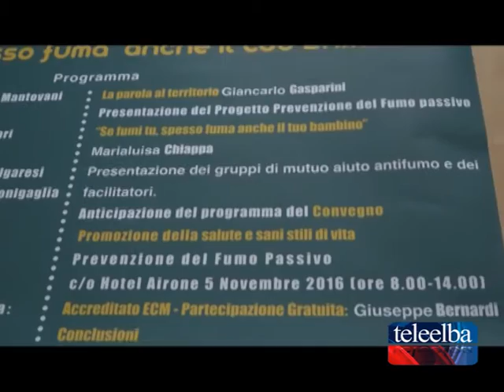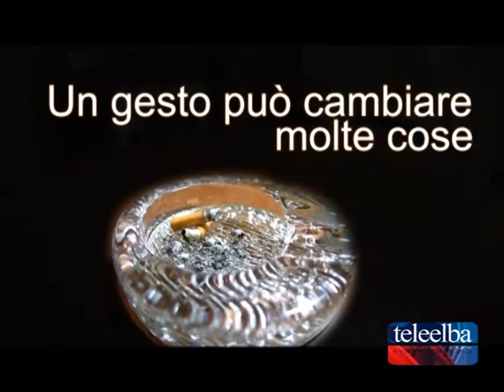"Se fumi tu fuma anche il tuo bambino"